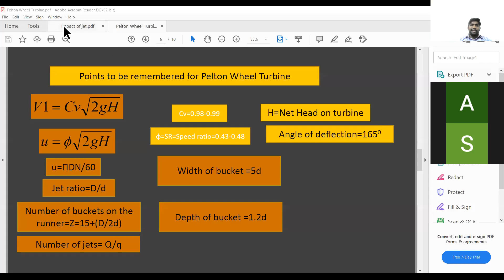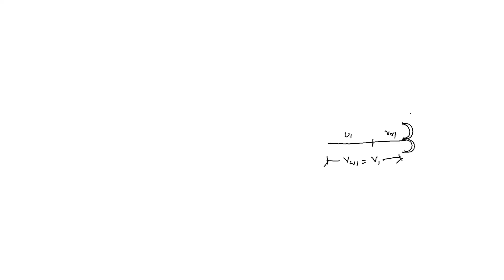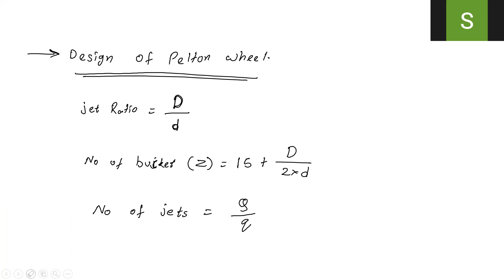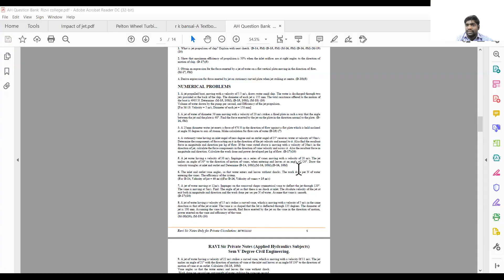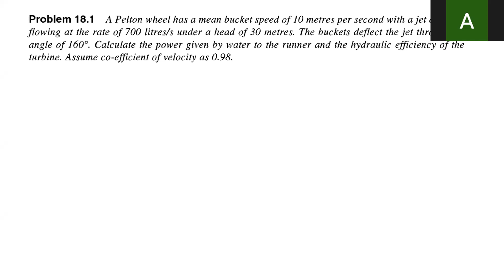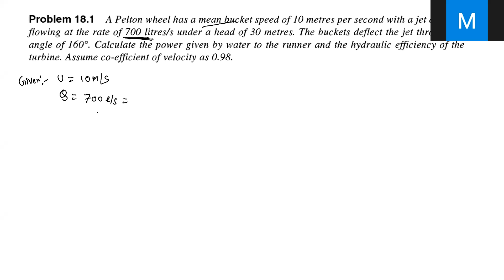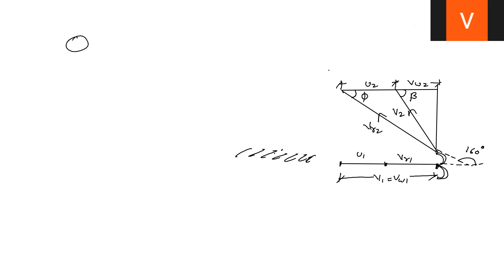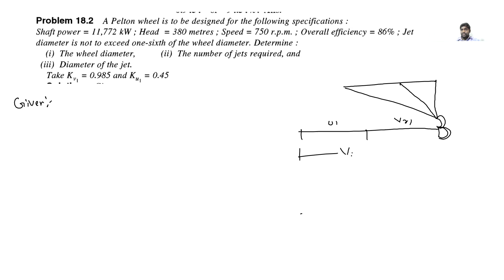pelton turbine numericals